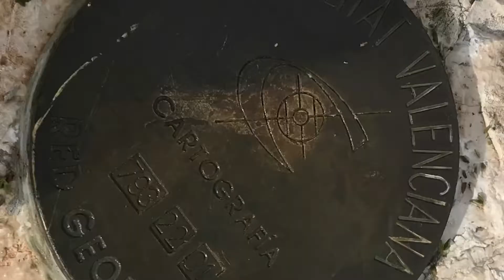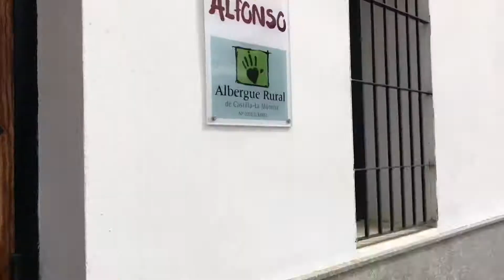Almansa 10/6/2018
Ruta amb els GRANOTERS de Sollana